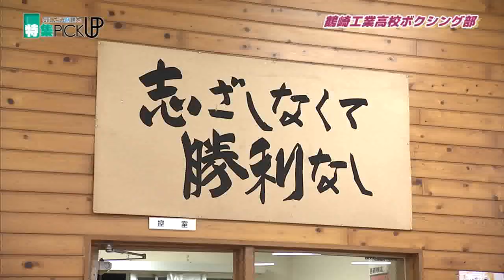鶴崎工業高校ボクシング部_2020年10月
ひるドキッ!おおいたでは
月に１度スポーツに青春をかける高校生の部活動を紹介しています。
今回は･･･「ボクシング」に注目！大分県内には津久見・大分工業・鶴崎工業の３校にボクシング部があります。中でも全国大会常連の鶴崎工業ボクシング部を取材しました！